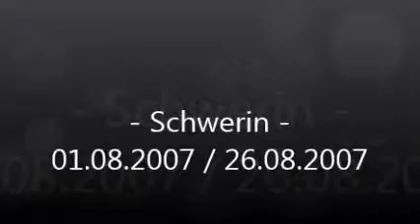Schwerin 01 08 2007 26 08 2007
Beschreibung   - Schwerin -

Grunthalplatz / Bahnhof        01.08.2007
Friedrich Str. /  Bischof Str.  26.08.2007
Alter Garten mit Theater  /  Museum  - Schloss -    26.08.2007